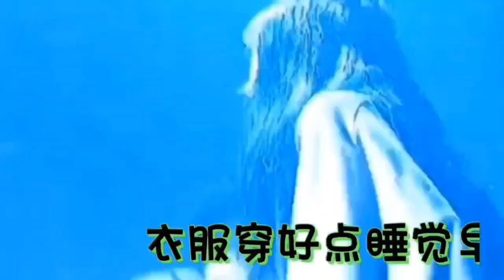一首火🔥爆全网热歌，{人活着就好）送给大家 ，祝大家身体健康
＃ 盼盼黑科技